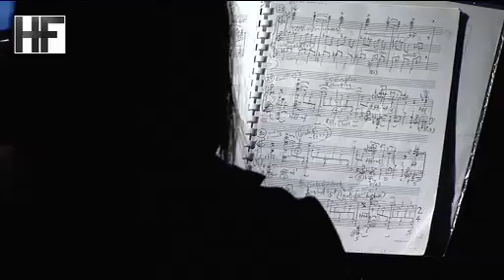Holland Festival 2012: Bill & Mr. B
Eerste solisten Igone de Jongh en Marisa Lopez van het Nationaal Ballet vertellen over de voorstelling Bill & Mr. B.